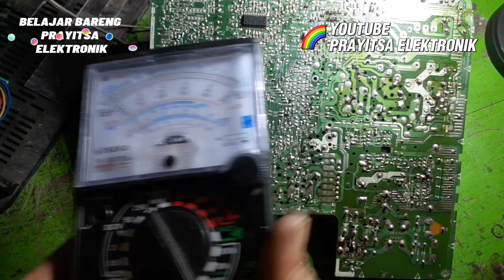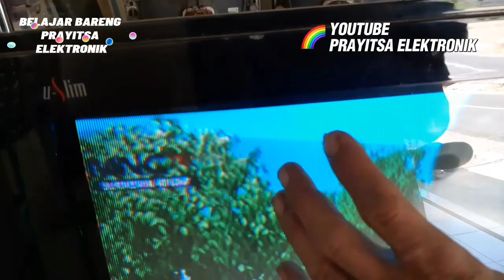TV POLYTRON KEBAKAR